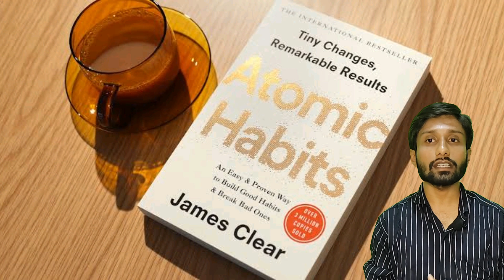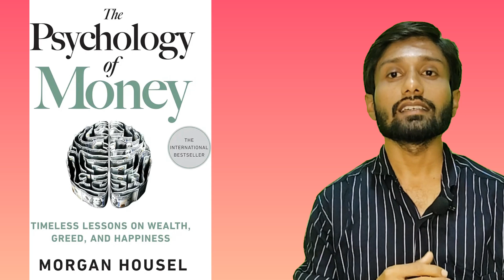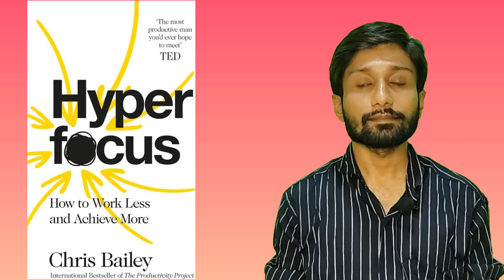best books for Students in Hindi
Best books for students in 20s
Comprehensive video by A. R. Sohani